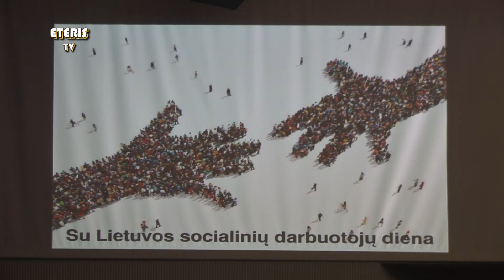ETERIS TV 2019.10.01 Prienuose paminėta Lietuvos socialinių darbuotojų diena.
Rugsėjo 27 dieną Prienuose paminėta Lietuvos socialinių darbuotojų diena.